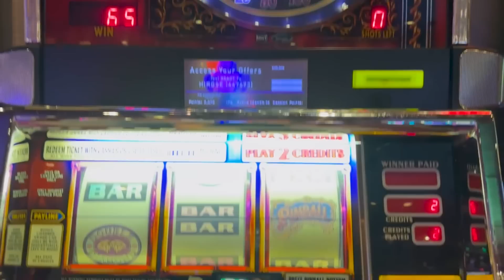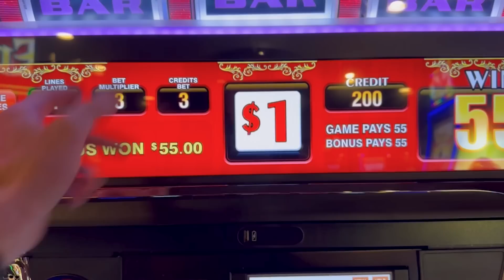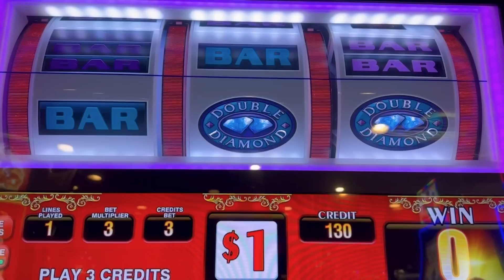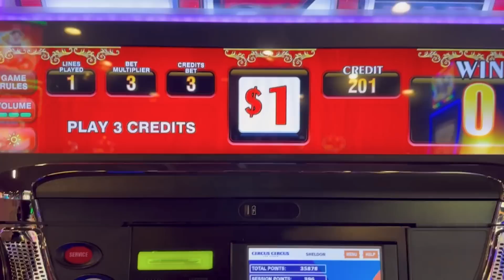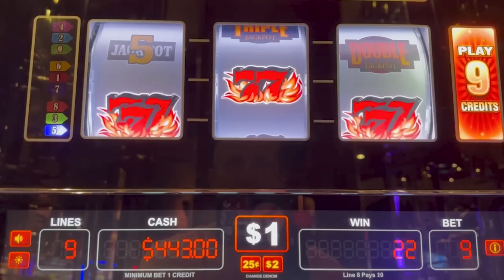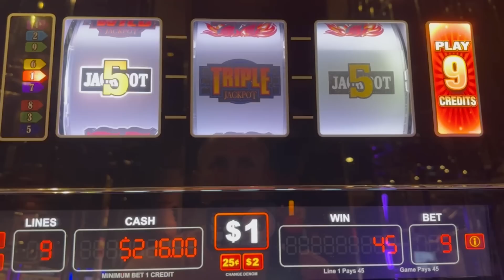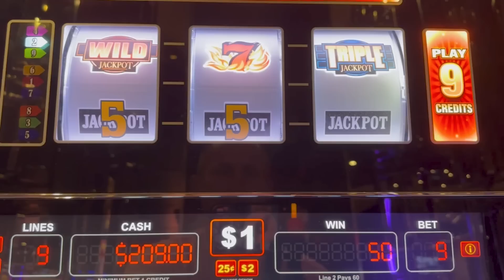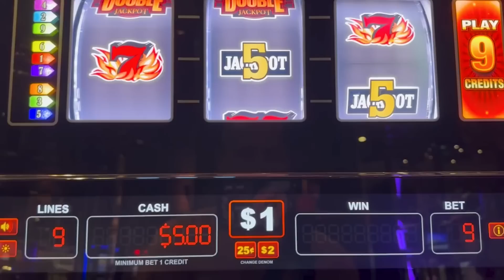Biggest Pinball Slot I have Ever Seen, Blazing 7's Triple Double Jackpot Wild!